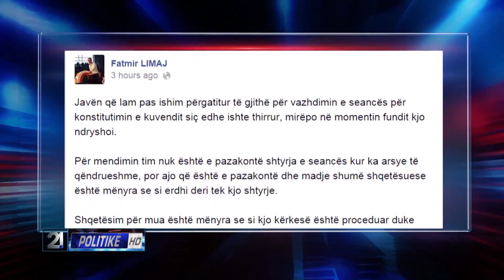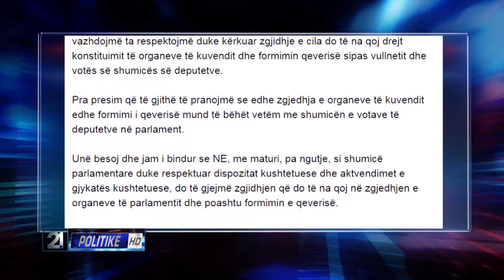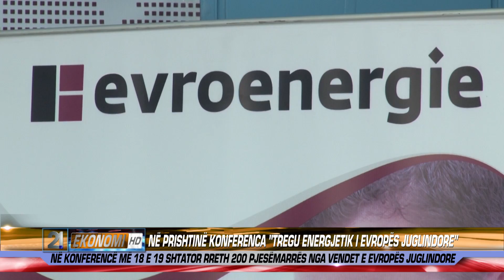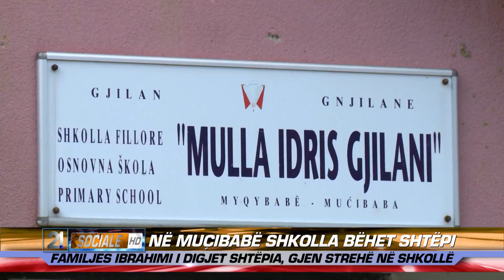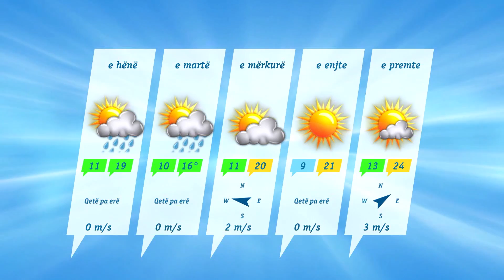21 Live News 14.09.2014